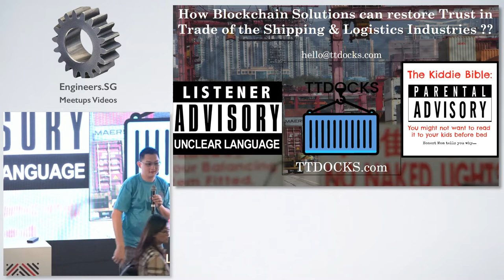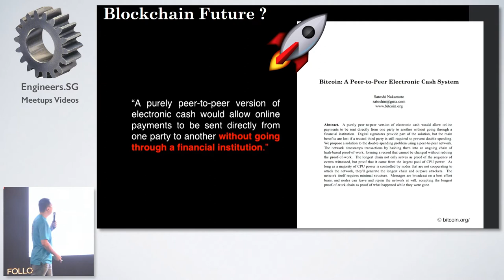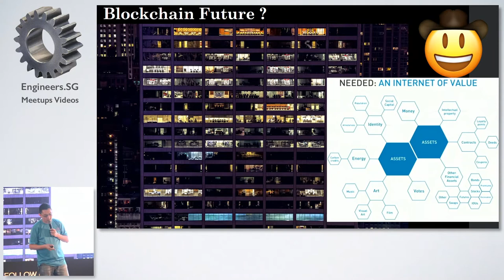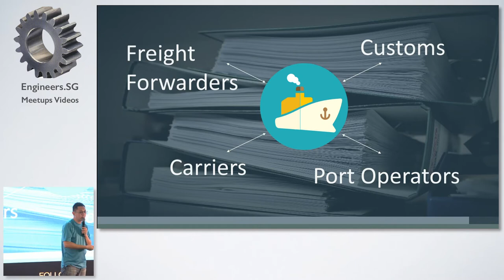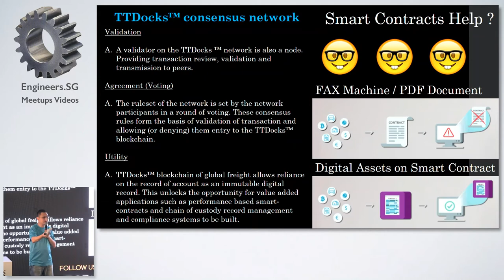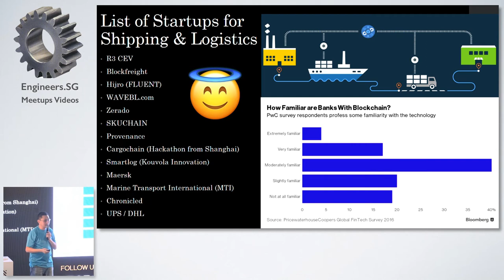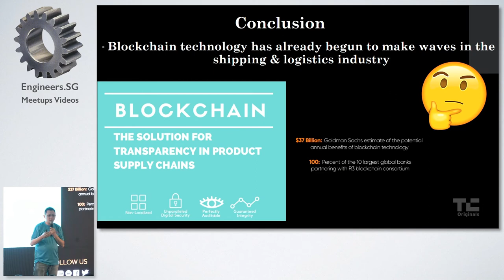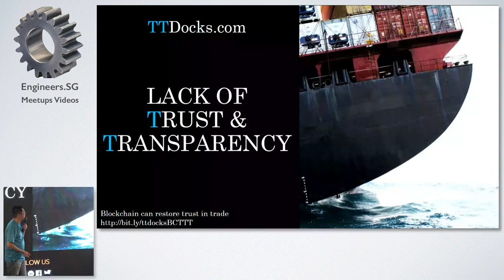TTDocks Blockchain Solutions for Shipping & Logistics industries - Blockchain Night@SGInnovate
Speaker: JC Awe, Co-Founder, TTDocks

TTDocks has created a peer-to-peer and completely decentralized network that connects all carriers, banks, forwarders, traders and other parties of the international trading supply chain. Using decentralized technologies, all communication between these parties will be direct and will not pass through a specific central entity. Due to its decentralized nature, the TTDocks networks will not have any single point of failure and will not rely on any single entity. JC Awe will share about Blockchain Solutions for Shipping & Logistics industries - How Blockchain could change the world of Supply Chain.

Ever since attending Scaling Bitcoin Hong Kong in 2015 and met BTC China and The Bitcoin Association of Hong Kong, JC has been firmly believing in and advocating cryptocurrency and blockchain technology.
JC had 16 years of IT management & operations in investment banking and financial sector. JC Awe had worked with CSL, PCCW-HKT & Credit Agricole CIB station at Hong Kong branch before. He had been an advocate in Blockchain Technologies in since Scaling Bitcoin 2015 back in Hong Kong.